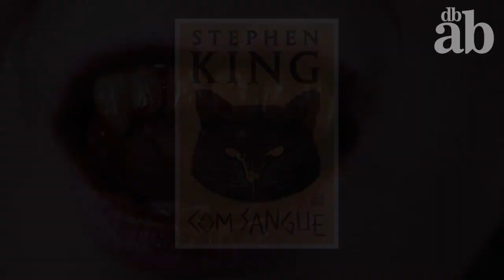COM SANGUE AUDIO LIVRO (STEPHEN KING) RATO - NARRAÇÃO HUMANA - PARTE 02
Um escritor se isola em uma cabana para terminar seu livro. Conforme os dias passam e a neve cai, o romance se desenrola, levando-o às margens do sucesso — e da loucura.